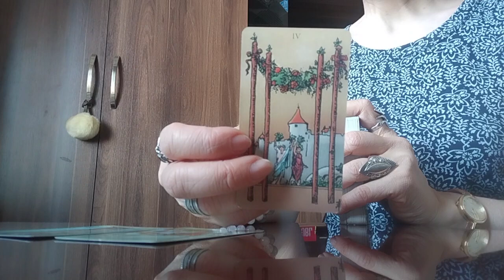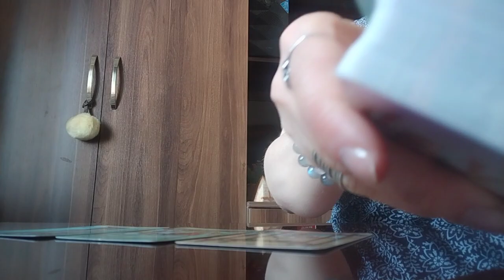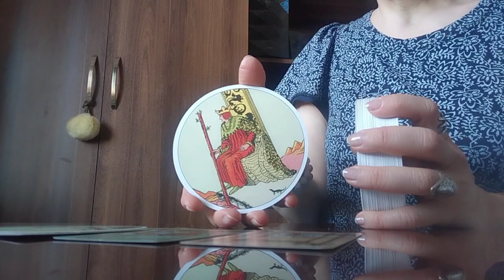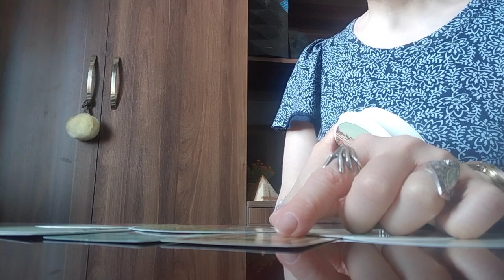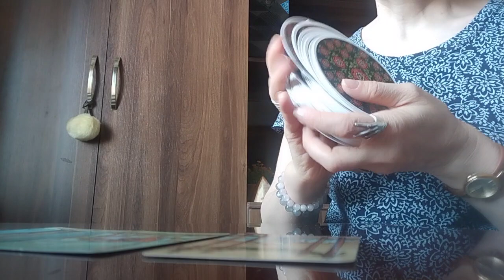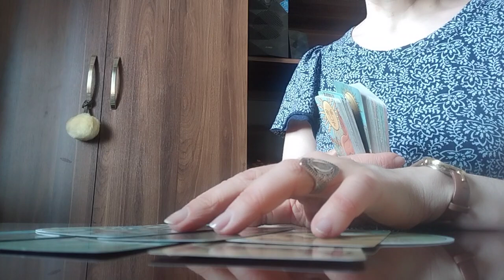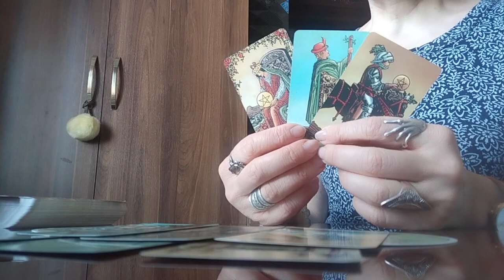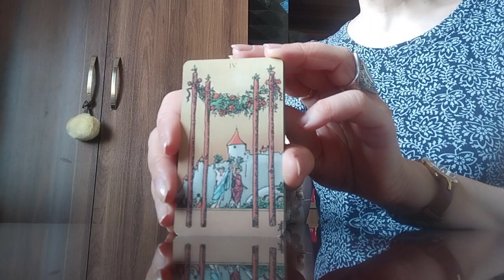თქვენი ჩანაფიქრის ასრულების პერსპექტივა/ვიზუალიზაციის ტექნიკა☺️✨💫💒